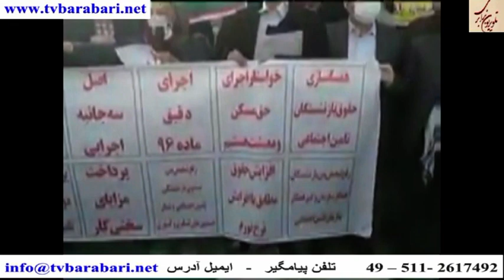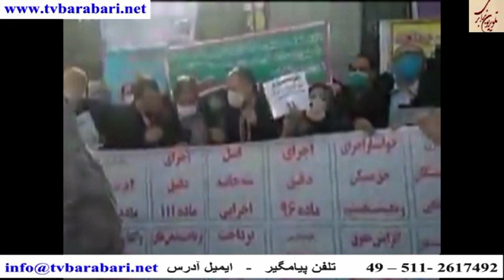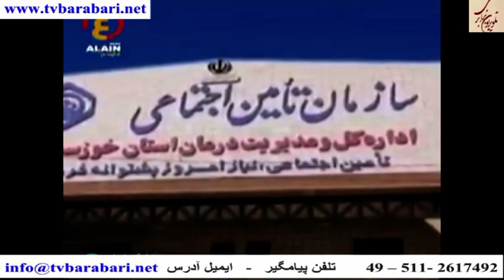نقد و نظر با بهروز فراهانی ....پیرامون سیاست بین المللی بایدن ...برجام و اعتراضات بازنشستکان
نقد و نظر با بهروز فراهانی
گفتگوی سعید افشار با بهروز فراهانی پیرامون سیاست بین المللی بایدن ...برجام و اعتراضات بازنشستکان